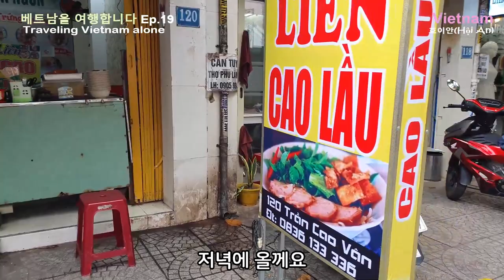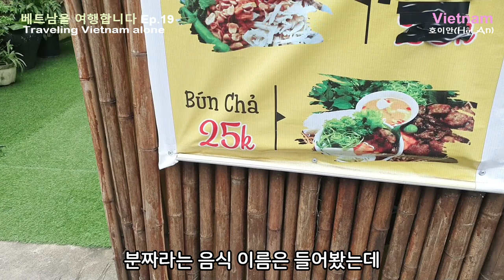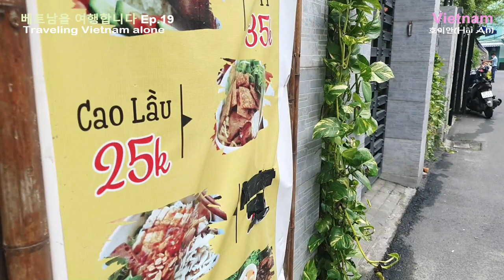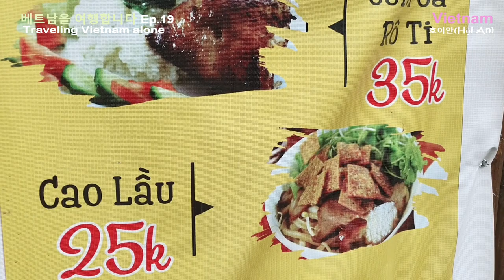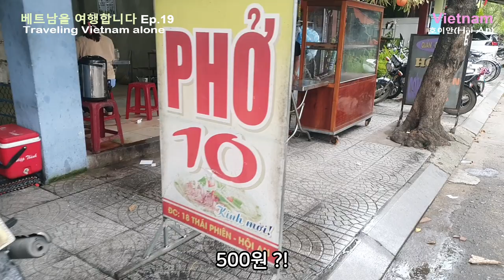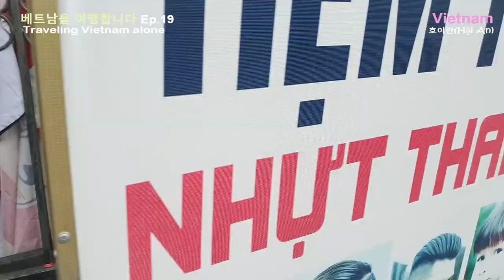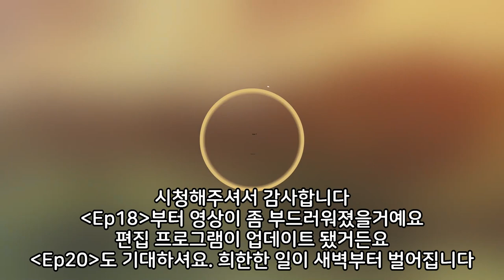호이안 [싼 식당 vs 비싼 식당] 이유가 있다! (Hoi An VLOG)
호이안 식당들 가격 차이가 큰 이유를 알게 됐습니다!

* 촬영장비 : 오즈모 모바일 6 / 갤럭시 S9 + S10
* 편집프로그램 : MiniTool MovieMaker / Vrew / 미리캔버스